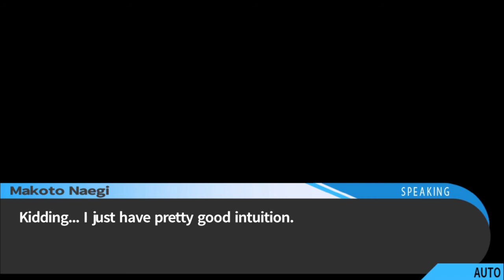Let's Play Danganronpa: Trigger Happy Havoc #16 Chapter 1 End * No Commentary *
Danganronpa Trigger Happy Havoc Gameplay Walkthrough. Chapter 1: To Survive. Class Trial End. *No Commentary*
Danganronpa Trigger Happy Havoc is developed, owned and published by Spike Chunsoft.